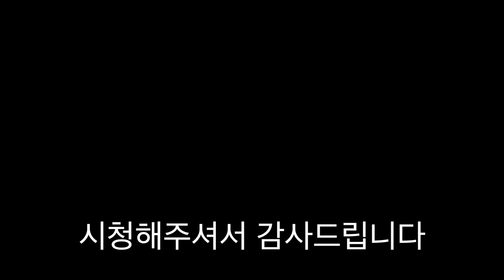하루종일 문방구 불량식품 VS 건강식품만 먹기 어떤게 더 힘들까? [ 공대생네 가족 ]